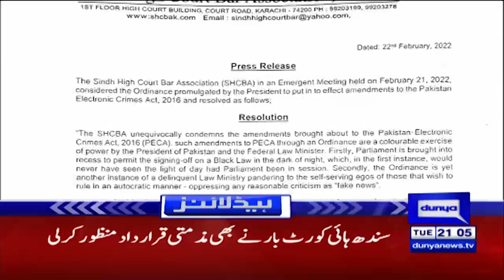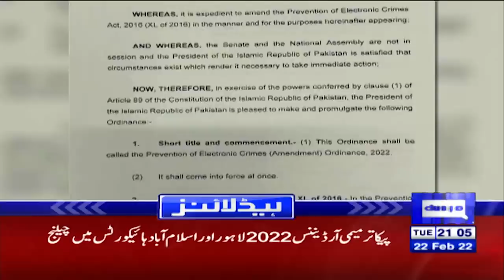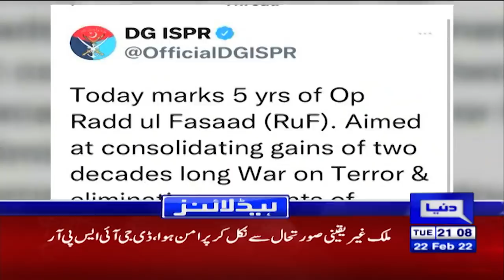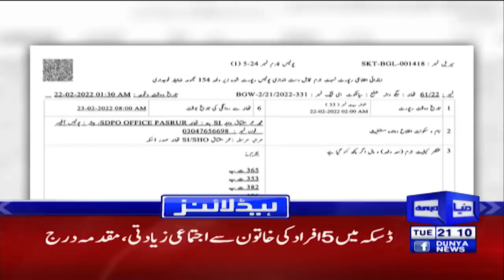Meeting of PPP and PML-N Leaders | Dunya News Headlines 9 PM | 22 Feb 2022